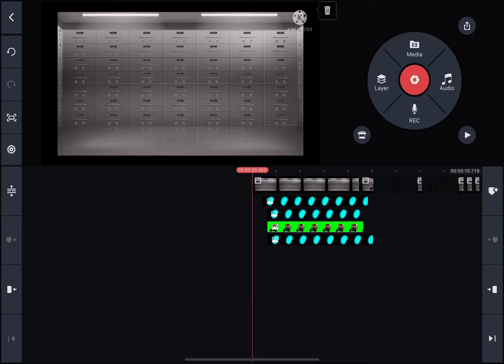Working on episode 3